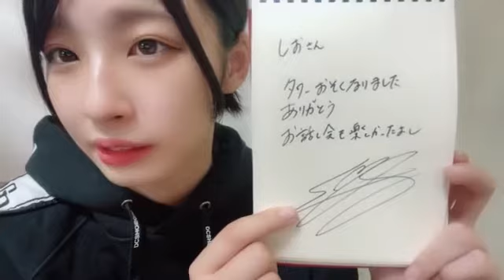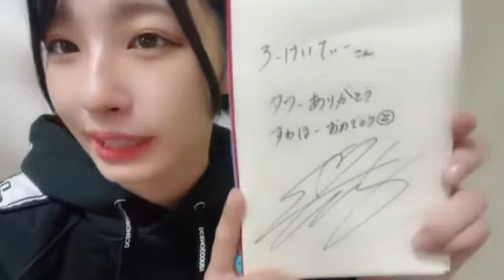沖侑果(STU48ドラフト3期生)2022年9月27日SHOWROOM